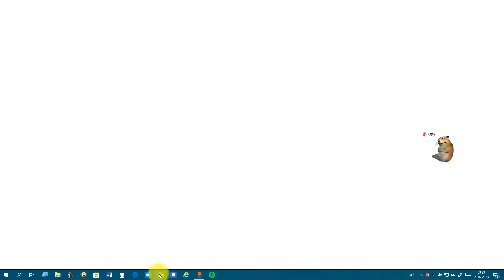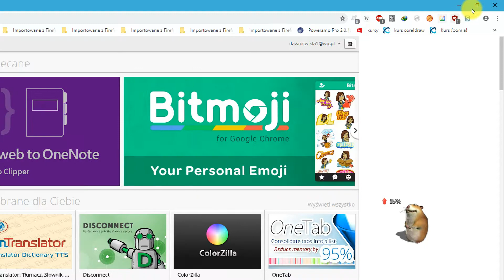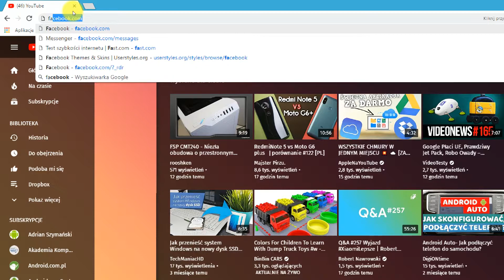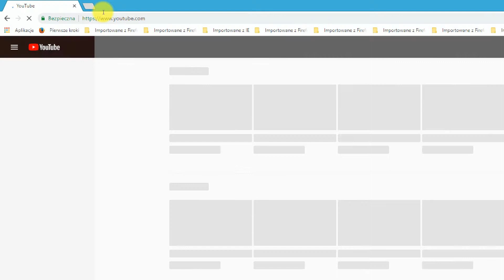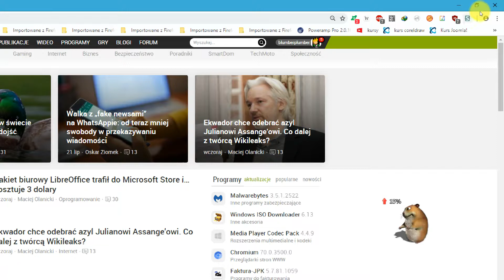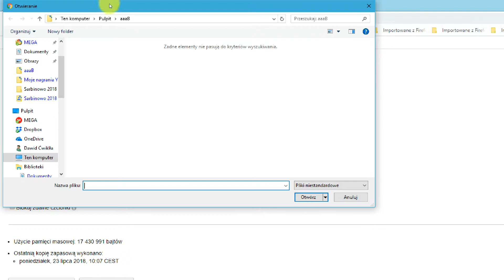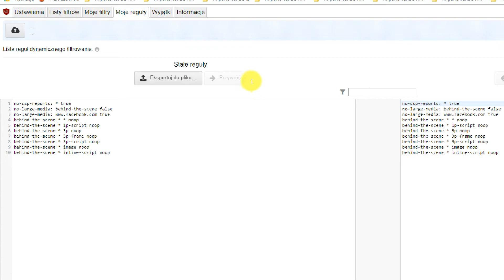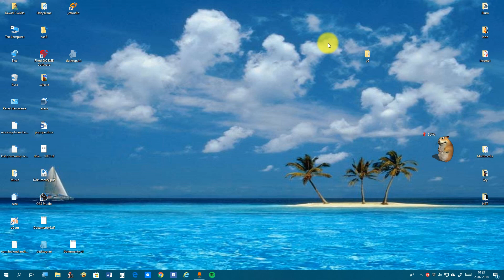uBlock Origin - rozszerzenie blokujące reklamy na stronach internetowych [WINDOWS]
W tym video pokażę Wam alternatywne rozszerzenie dla przeglądarek internetowych służące do blokowania niechcianych reklam i innych treści na stronach WWW. Poza reklamami blokowane jest również śledzenie kliknięć polubień, śledzenie użytkownika, śledzenie like'ów itp. To rozszerzenie jest dostępne dla przeglądarek:
Chrome;
Firefox;
Opera;
Ms. Edge;
Opera.
Linki do poszczególnych wersji:
Opera:
Rozszerzenie dla Edge'a pobieramy ze Sklepu Windows dostępnego tylko dla systemu Windows 10.

Mam nadzieję, że ten filmik komuś się przyda i ktoś z tego rozszerzenia skorzysta. Liczę także na like'i i komentarze pozytywne.
Jeżeli miałbyś pytanie dot. jakiegoś parametru, np. co on oznacza, to śmiało - pisz w komentarzu pod filmem, a ja - w miarę możliwości postaram ci odpisać.
W razie jakichś sugestii co do następnych filmów, to również - pisz w komentarzu pod filmem. Miło by było, jakbyś ten filmik też polajkował :)
Jakby ci się coś nie spodobało, to dislike'a też daj ale najpierw napisz w komentarzu, dlaczego go zostawiłeś.